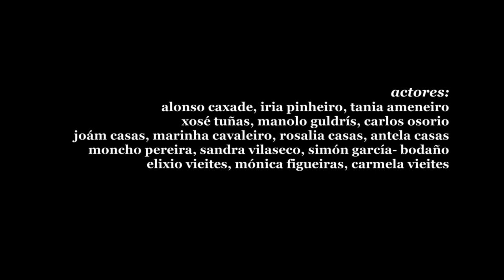CAXADE | Sr. Xorda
"Sr. Xorda" é a terceira peça de "Caxade", o projecto pessoal de Alonso Caxade, acordeonista em PELdeNOZ, Cuarteto Caramuxo e CabRaret, e bombardinista na Orquestra Os Modernos.

"Sr. Xorda" chega um mês depois da súa última publicaçom "Gente Pota", e dous meses logo do seu debute com "Dança dos Moscas", em setembro de 2012.

FICHA TÉCNICA

Direcçom: Alonso Caxade, Iria Pinheiro e Javier Antelo
Guióm: Alonso Caxde
Fotografia, Ediçom e Pós-Produçom: Javier Antelo

Actores e Actrices
Alonso Caxade, Iria Pinheiro, Tania Ameneiro
Xosé Tunhas, Carlos Osorio, Manolo Guldrís
Joám Casas, Marinha Cavaleiro, Rosalía Casas, Antela Casas
Moncho Pereira, Sandra Vilaseco, Simón García-Bodaño
Elixio Vieites, Mónica Figueiras e Carmela Vieites.